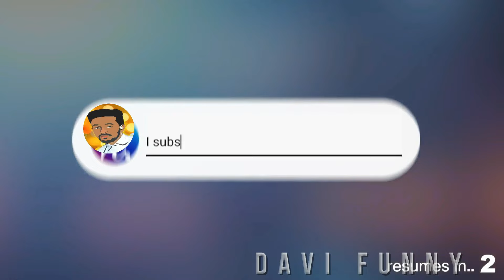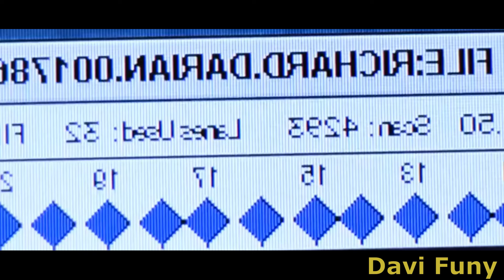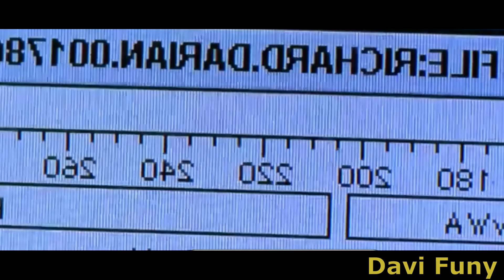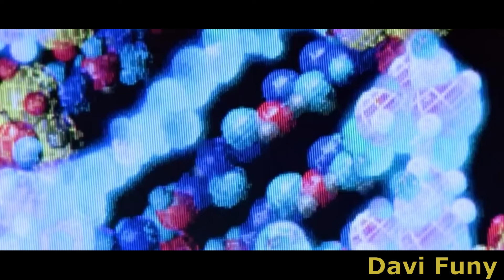🔴👉ማደንዘዣ እየወጋ ታካሚዎችን የሚደፍር | ባለጌ ዶክተር 😲| i accuse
Dink Lijoch| በእንግሊዝኛ አጣደፈችኝ...@comedianeshetu @ComedianEshetuOFFICIAL134#ethiopia culturaldress story lol new | ኮሜዲያን እሸቱ ቢሊየነር ሳልሆን አልሞትም!!ግን ብድር አጠይቁኝ|Seifu On ebs|Donkey Tube | የቴዲ አፍሮ ቤት ነው ሻወር የወሰድኩት ፡ 73 | Comedian Eshetu Melese | Donkey tube 2022 | የድንቅ ልጆች መሱድ ለእናቱ ያልተጠበቀ ስጦታ አበረከተላት. ከሰል ሽጨ ነው ያሳደኩት | የ 6 ዓመቱ መሱድ ዘፈን ተሰራለት | የሳምንቱ አስቂኝ ቀልዶች - ድንቅ ልጆች | የ 6 ዓመቱ መሱድ ዘፈን ተሰራለት | የሳምንቱ አስቂኝ ቀልዶች - ድንቅ ልጆች | የ 6 አመቱ መሱድ ከአዳነች አበቤ የቤት ቁልፍ ተሰጠው/የእናቱ ደስታ/መሱድ ነስሮ/dinklejoch/ድንቅ ልጆች/seifu on ebs/አደይ ድራማ/adey/ebs | የድንቅ ልጆቹን መሱድ እና እናቱን አግኝቼ ሰርፕራይዝ አደረግኳቸዉ | Dallol Entertainment
የ 6 ዓመቱ አየር ወለድ...ሪከርዳችንን ሰበረብን. @comedianeshetu

የአዳም እና የሄዋን ሰርግ በኬክ ነበር... @ComedianEshetuOFFICIAL
ዲና ለእሼ ትልቅ ስጦታ ይዛ መጣች !! ክፍል - 120

ዲና ለእሼ ትልቅ ስጦታ ይዛ መጣች !! ክፍል - 120 | @comedianeshetu | @ComedianEshetuOFFICIAL